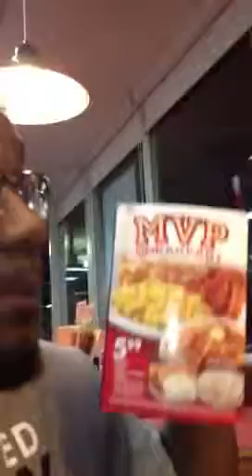That just might be PROBLEM